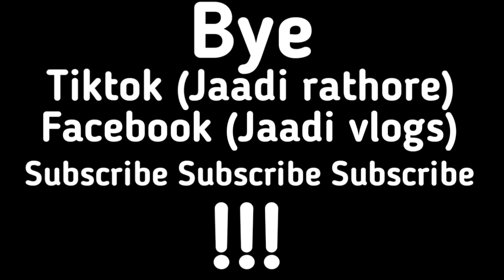Gracian's Farewell party . part 2 . jaadi vlogs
jaadi pakistani trip vlogging visit vloger vlogideas ideas vloging an lo Gracian's Farewell party.part 2 . jaadi vlogs